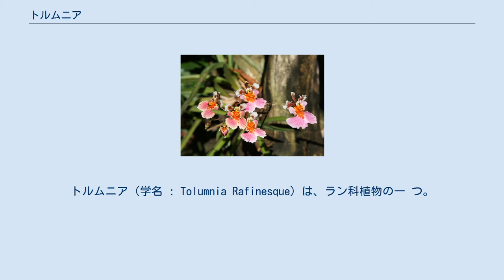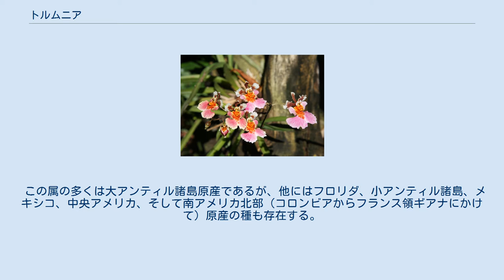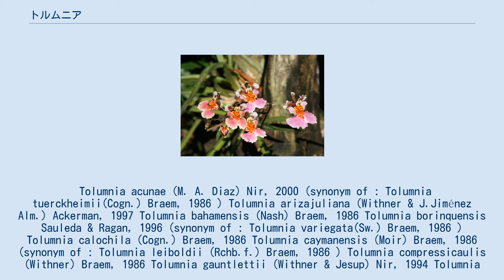トルムニア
トルムニア（学名 : Tolumnia Rafinesque）は、ラン科植物の一 つ。
以前は「剣葉オンシジューム」として知られていたが、1986年にグイド・J・ブレムによってオンシジューム属から分離された。
草姿は小さく、剣状または円筒状の葉が扇状に基部で重なり合い、バルブ（偽球茎）は小型、もしくは存在しない。
多くの場合は着生植物である。
 花茎は葉の基部から分化し、カラフルで華やかな花をつける。
唇弁は大きく様々な形のカルス（唇弁基部の隆起した部分）で飾られている。
蕊柱は柱頭の両脇の翼状の突起を支えている。
ドレスを着た女性が踊っているようなその姿から、英語で"Dancing-lady orchid"の俗名で呼ばれることがある。
 この属の多くは大アンティル諸島原産であるが、他にはフロリダ、小アンティル諸島、メキシコ、中央アメリカ、そして南アメリカ北部（コロンビアからフランス領ギアナにかけて）原産の種も存在する。
 Tolumnia acunae (M. A. Diaz) Nir, 2000 (synonym of : Tolumnia tuerckheimii(Cogn.) Braem, 1986 ) Tolumnia arizajuliana (Withner & J.Jiménez Alm.) Ackerman, 1997 Tolumnia bahamensis (Nash) Braem, 1986 Tolumnia borinquensis Sauleda & Ragan, 1996 (synonym of : Tolumnia variegata(Sw.) Braem, 1986 ) Tolumnia calochila (Cogn.) Braem, 1986 Tolumnia caymanensis (Moir) Braem, 1986 (synonym of : Tolumnia leiboldii (Rchb.f.) Braem, 1986 ) Tolumnia compressicaulis (Withner) Braem, 1986 Tolumnia gauntlettii (Withner & Jesup) Nir, 1994 Tolumnia guianensis (Aubl.) Braem, 1986 Tolumnia guibertiana (A.Rich.) Braem, 1986 Tolumnia gundlachii (C.Wright ex Griseb.) N.H.Williams & Ackerman, 2007 Tolumnia guttata (L.) Nir, 1994 Tolumnia haitiensis (Leonard & Ames) Braem, 1986 Tolumnia henekenii (Schomburgk ex Lindl.) Nir, 1994 Tolumnia leiboldi (Rchb. f.) Braem, 1986 Tolumnia lemoniana ssp. lemoniana Braem, 1986 (synonym of Tolumnia guianensis (Aubl.) Braem, 1986 ) Tolumnia lucayana (Nash) Braem, 1986 Tolumnia pulchella (Hook.) Rafinesque, 1837 Tolumnia quadriloba (Schweinf.) Braem, 1986 Tolumnia scandens (Moir) Braem, 1986 Tolumnia sylvestris (Lindl.) Braem, 1986 Tolumnia tetrapetala (Jacq.) Braem, 1986 (synonym of Tolumnia guttata (L.) Nir, 1994 ) Tolumnia triquetra (Sw.) Nir, 1994 Tolumnia tuerckheimii (Cogn.) Braem, 1986 Tolumnia urophylla (Loddiges ex Lindl.) Braem, 1986 Tolumnia usneoides (Lindl.) Braem, 1986 Tolumnia variegata (Sw.) Braem, 1986 Tolumnia velutina (Li...